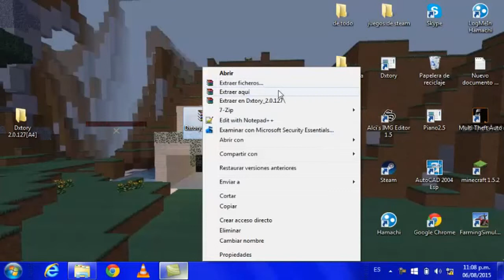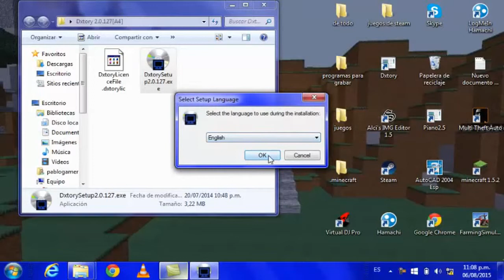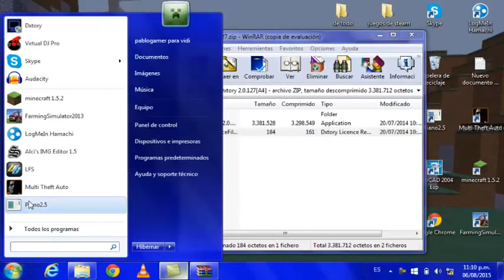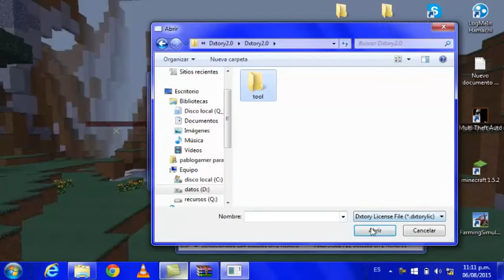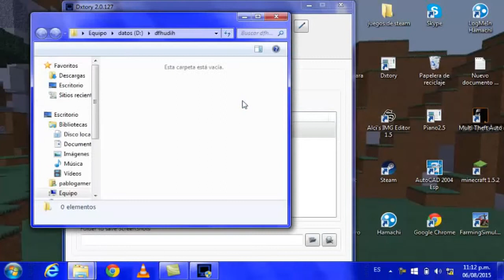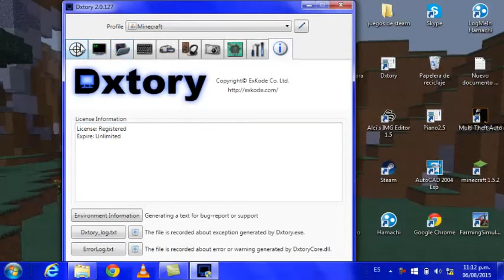descargar e instalar Dx story para grabar juegos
MIRA ABAJO

ESPERO LLEGAR A 5 LIKES EL PRCCIOMO MAÑANA

ME AYUDARIAN MUCHO DANDO MANITO ARRIBA Y UN SUB GRACIAS